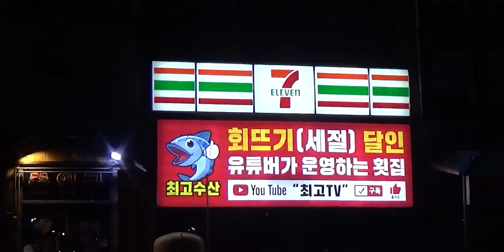차박이란 이정도는 해줘야 진정한 차박이죠(세남자의 수다)